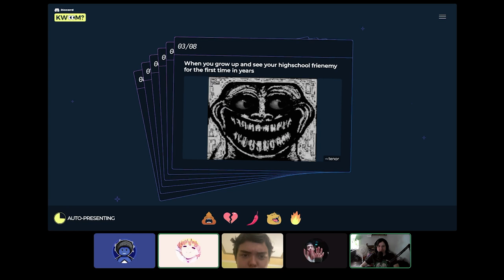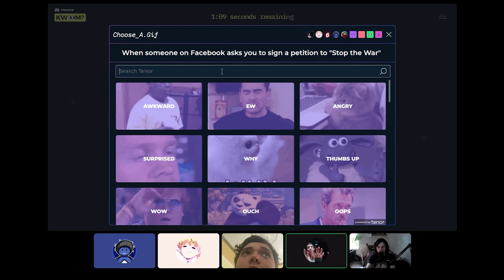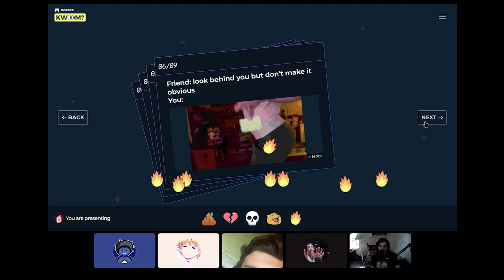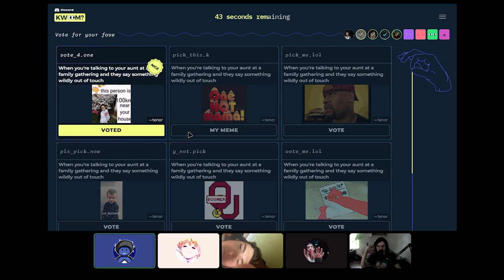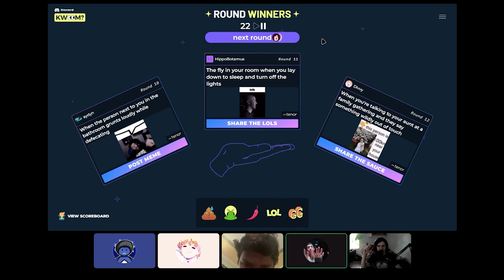"WHAT IS THAT?!?" | Discord Funny Moments 3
sleep deprivation makes everything funnier